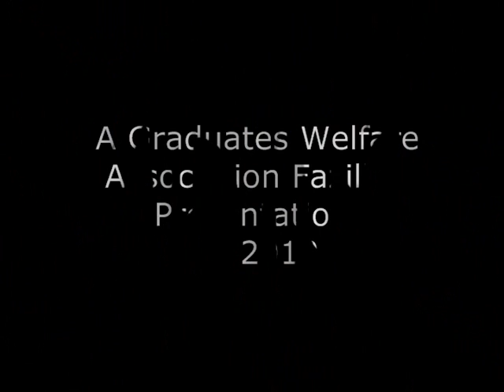Fazilka Heritage Festival 2010-Give me Some Sunshine by "Fazilka Rocks Band"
Fazilka Rocks Band featuring Upender Kataria, Upkar Brar & Yuvraaj Sharma